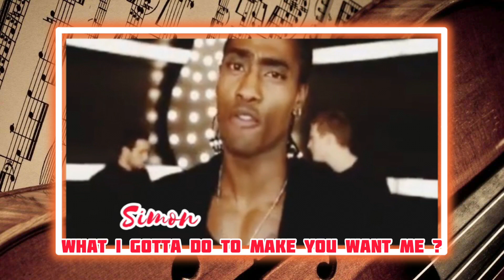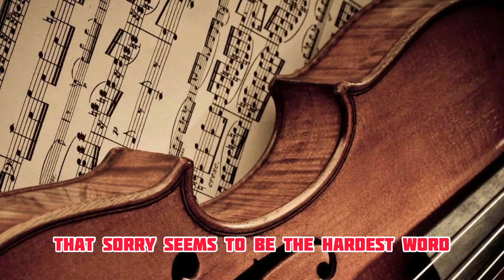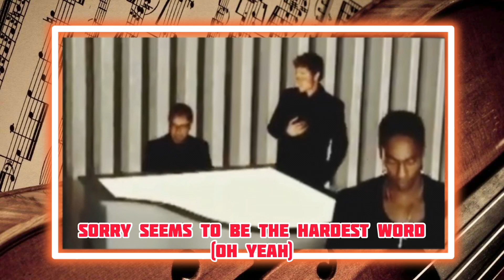Sorry Seems To Be The Hardest Word Blue ft EltonJohn Lyrics # edited video -photos